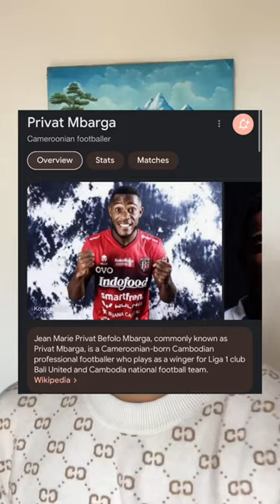Privat mbarga Cambodia national team 🇰🇭⚽️